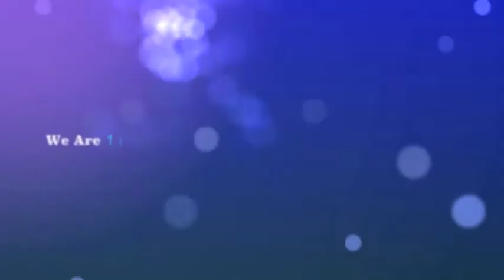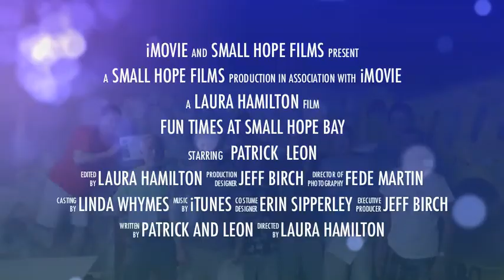Bahamas Diving Testimonial From Small Hope Bay Lodge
Patrick and Leon are back for their third trip to the Bahamas and Small Hope Bay Lodge on Andros Island. They have both been diving for years but decided it was time to finally update their certifications. We would like to congratulate them as they both passed their Advanced Open Water certifications and will be continuing on to get their Rescue Diver certification as well. Patrick and Leon bring so much life to the Small Hope dock and are always goofing off for the camera both on land and out on the reef. They are serious about diving and love sites such as; The Blue Hole, our many wall dives, any of our cavern dives and most recently they were apart of the first official group to dive our new plane wreck. In the evenings we are all laughing along with these two at the Small Hope bar over cocktails and conch fritters. Patrick and Leon are truly apart of the Small Hope family and as always we miss them the moment they leave, and count the days until they return. Can't wait for your next visit guys!